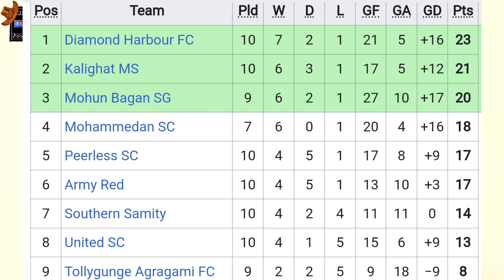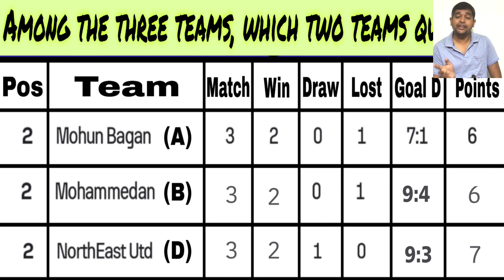বড় ব্যবধানে জিতেও Durand Cup থেকে ছিটকে গেল মহামেডান😥কোলকাতা লীগে প্রথম ম্যাচ হেরে বিপদে মোহনবাগান😥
Today's video about::::

1. Match Review: Mohammedan sporting club vs Jamshedpur FC
2. Match Report: Mohun Bagan Super Giant vs Southern Samity
3. Calcutta Football League 2023
4. Durand Cup 2023